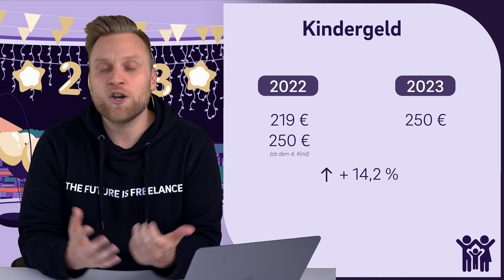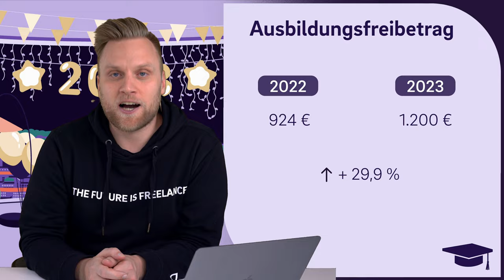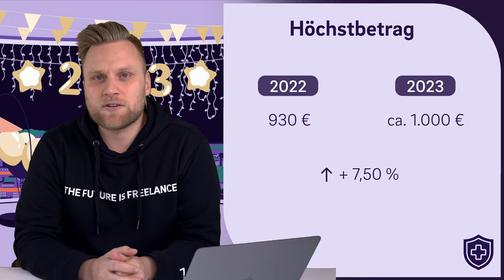Das ist NEU in 2023! - Steuerliche Änderungen im Überblick (für Selbstständige)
▬ Mehr Informationen ▬▬▬▬▬▬▬▬▬▬▬▬▬▬▬▬

Steuerliche Änderungen
Das Jahresende bedeutet auch in diesem Jahr, dass wir uns mit den Änderungen für 2023 beschäftigen müssen. Welche Grenzen angepasst wurden und worauf du achten musst, erklären wir dir in diesem Video.

▬ Empfehlungen ▬▬▬▬▬▬▬▬▬▬▬▬▬▬▬▬

▬ Timestamps ▬▬▬▬▬▬▬▬▬▬▬▬▬▬▬

0:00 - Intro
0:31 - Steuererhöhung oder Steuererleichterung? - Einordnung
1:40 - Grundfreibetrag
2:13 - Kinder
2:56 - Sparerpauschbetrag
3:41 - Ausbildungsfreibetrag
3:56 - Krankenversicherung
5:05 - Photovoltaik
6:54 - Immobilien
7:34 - Homeoffice
8:20 - Outro